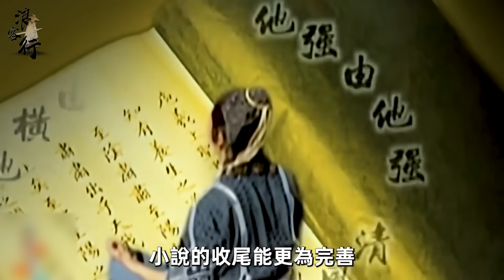金庸為何要刪去周芷若將峨嵋掌門傳與張無忌的結局？新修版裡這個細節，暗示了一切【浪客行】